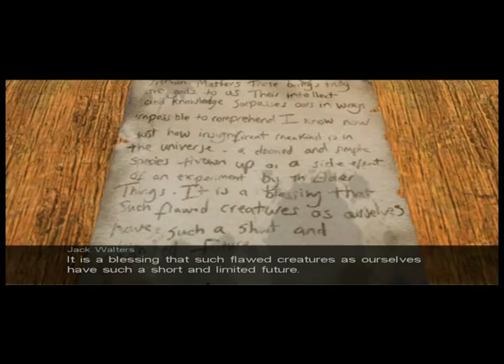Let's Play for 2 Weeks - Call of Cthulhu: DCOTE, Part 2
Exploring the first area in the game